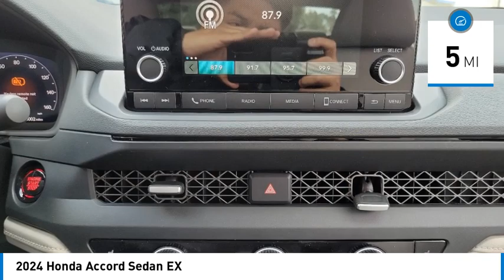2024 Honda Accord Sedan Pasadena Los Angeles Glendale Alhambra Cerritos Orange County 2401188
2024 Honda Accord Sedan EX

Pick up this METEORITE GRAY METALLIC 2024 Honda Accord Sedan, available today at Honda of Pasadena. This could be the one you've been searching for.